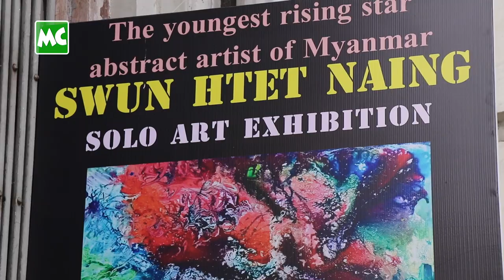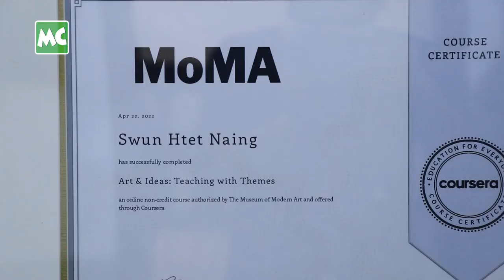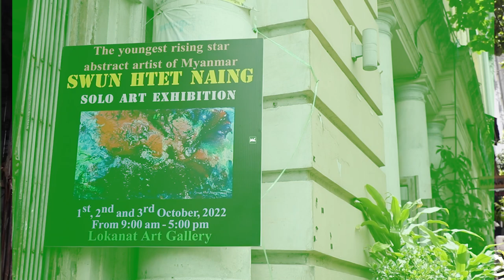ပန်းချီ နဲ့ ကမ္ဘာထိ ထိုးဖောက်ချင်သူ (၁၄) နှစ်သား ပန်းချီဆရာ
“အသက် (၃) နှစ်လောက်မှာ အဖေ ပန်းချီဆွဲတာကို မြင်ပြီး ပန်းချီဝါသနာ ပါသွားခဲ့တယ်။ မော်ဒယ်ပန်းချီ ပညာကို အမေရိကန်နိုင်ငံ MoMA (The Museum of Modern Art) မှာ အွန်လိုင်းကနေ တစ်နှစ်ခွဲလောက် သင်ယူခဲ့ပါတယ်” လို့ ပြောလာတဲ့ အသက် (၁၄)နှစ်၊ ပန်းချီဆရာ စွမ်းထက်နိုင် နှင့် ခဏတာ။

@MyanmarCelebrity Update: The14-year-old Burmese Artist who wants to show off his paintings to the world.